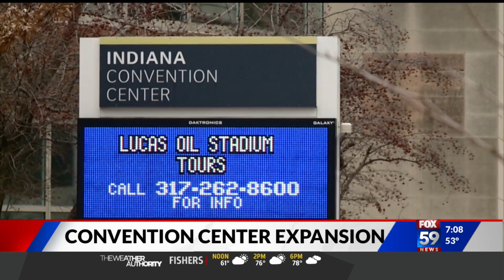Convention Center expansion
Officials say expanding the downtown Convention Center will play a key role in recovering from COVID-19.